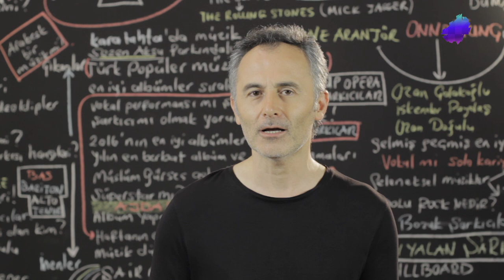Sertab Erener'in En Çok Dinlenen Şarkıları - ŞAFAK KARAMAN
En Çok Dinlenen Sertab Erener Şarkıları  - ŞAFAK KARAMAN
2019 @ŞAFAK KARAMAN